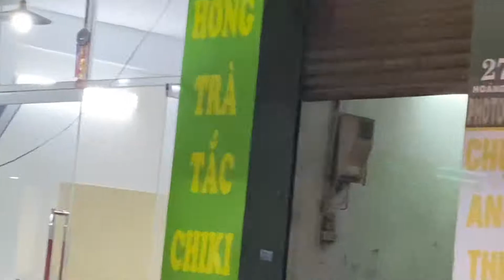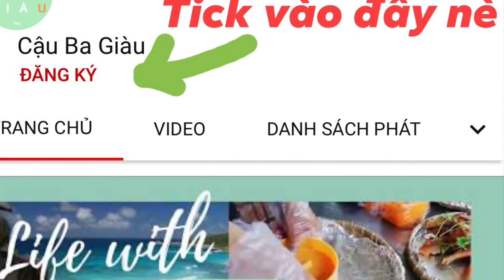ĐÀ NẴNG | Chuối chiên phiên bản Đặc Biệt ngon THẦN SẦU | banane fry cake in Da Nang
Ở miền Nam, chuối chiên thường được để nguyên trái, ép dẹp rồi nhúng qua bột chiên. Nhưng bánh chuối chiên Đà Nẵng thì cầu kỳ hơn, gồm có chuối, khoai lang, dừa, có khi thêm khoai tây nữa. Mùa đông Đà Nẵng, con nít chỉ muốn xin mẹ 2000đ để chạy ra đầu hẻm mua miếng bánh chuối chiên. Cắn miếng bánh chuối nóng hổi vừa chiên xong, với những lát chuối lát khoai mỏng thơm ngọt mà nó đã gì đâu!